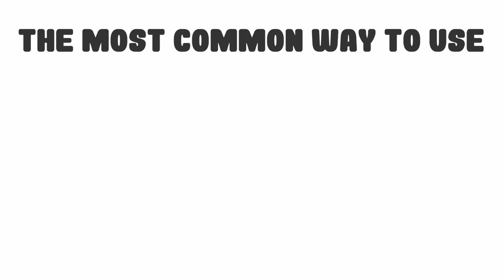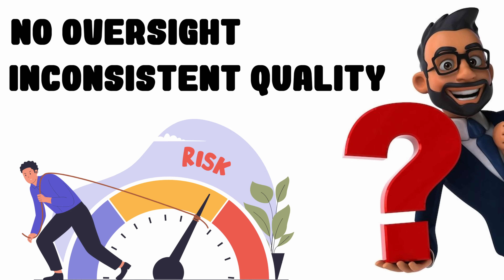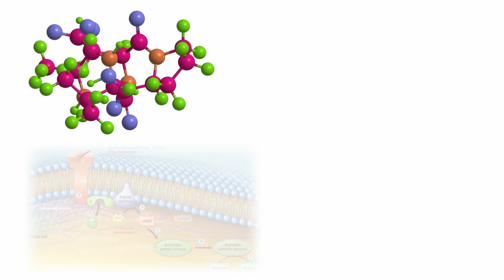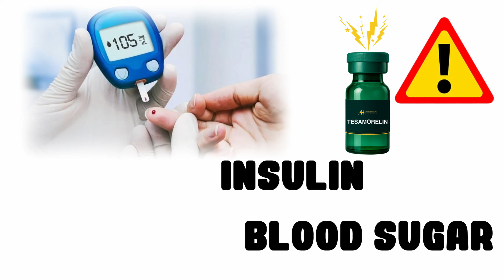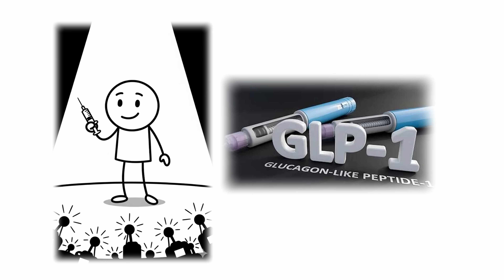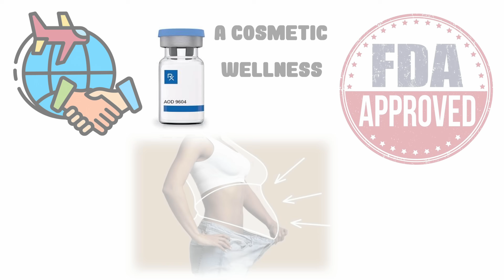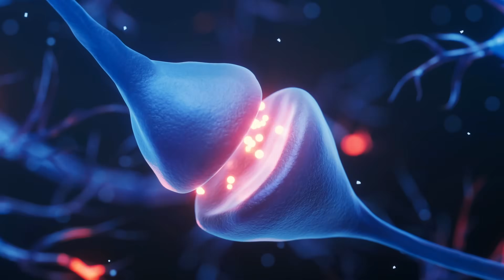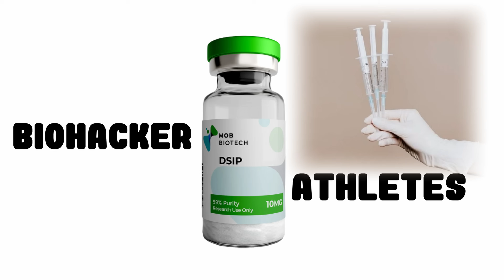Every Controversial Peptide That Actually Works Explained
This video explains the most widely used peptides in health, performance science, and modern medicine, including BPC-157, TB-500, CJC-1295, GHK-Cu and GLP-1 drugs and more. what they are, how they work, and what the research actually shows.

Peptides are short chains of amino acids that act like biological messengers. Some repair tissue, decrease inflammation, boost growth hormone, or support fat metabolism while others are still experimental, overhyped, or risky. Here, they’re all broken down in plain English so you know what’s real and what’s just lab-sounding marketing.